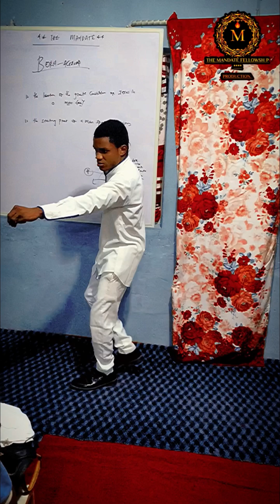😳Reason For slow Spiritual Growth